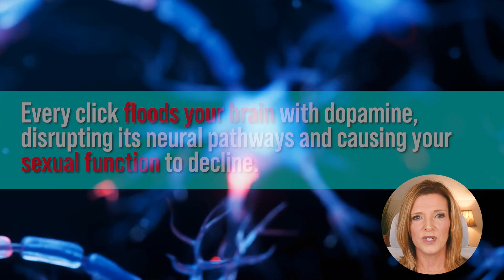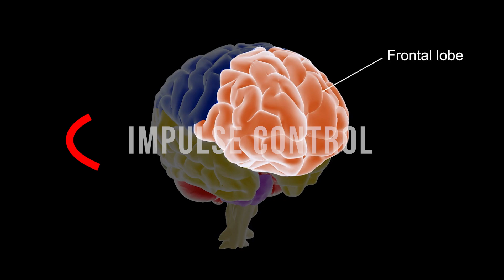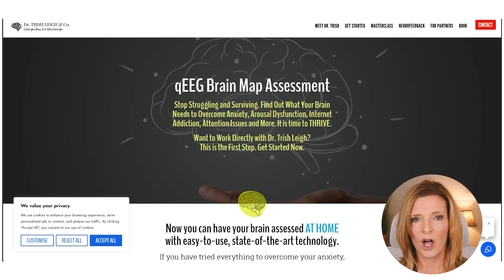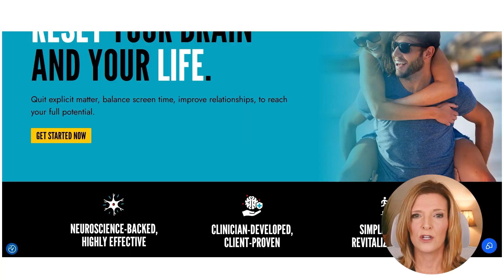Porn-Induced Erectile Dysfunction Is Real — Joe Rogan Was Right About NoFap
Porn is silently destroying men’s ability to perform—and Joe Rogan called it out.
In this video, Dr. Trish Leigh breaks down the neuroscience behind porn-induced erectile dysfunction and how quitting porn (NoFap) can reverse it naturally.
If you're young, healthy—and still struggling to get or maintain an erection—this video is for you.

What you will learn:
🔹 How porn addiction impacts your brain’s reward system
🔹 Why erectile dysfunction can be a neurological issue—not just physical
🔹 The science behind dopamine overload and its effect on arousal
🔹 What qEEG brain scans show in chronic porn users
🔹 Why Joe Rogan and others are backing the NoFap movement
🔹 How the prefrontal cortex and limbic system get rewired
🔹 A simple 7-day challenge to reset your dopamine and regain control
🔹 Where to get neuroscience-backed tools for porn recovery

 Chapters
00:00 – Theo Von opens up about porn addiction
00:32 – Dopamine overload and brain impact
01:10 – What brain scans reveal about chronic use
01:42 – ED is a brain issue, not just physical
02:10 – Joe Rogan on NoFap and discipline
02:44 – Why NoFap works: neuroscience explained
03:10 – Take the 7-day challenge
03:42 – Recovery resources + CTA
04:10 – Was Joe Rogan right?

🔗Discover science-backed insights and practical, actionable steps in our latest blogs to help you optimize your brain and transform your life.

🔗 Donorbox Link!